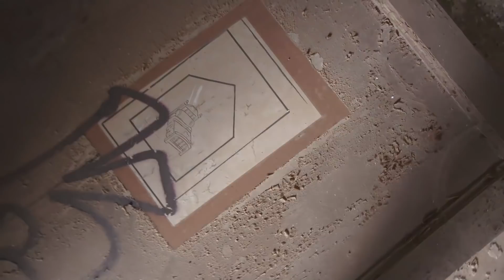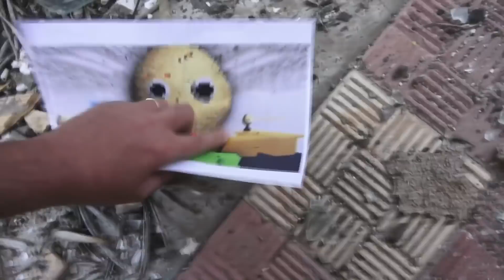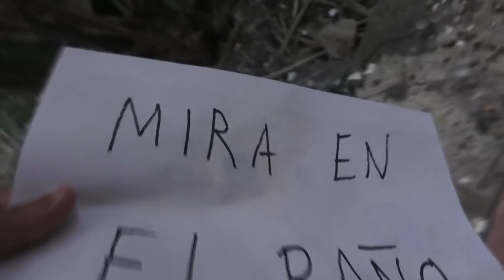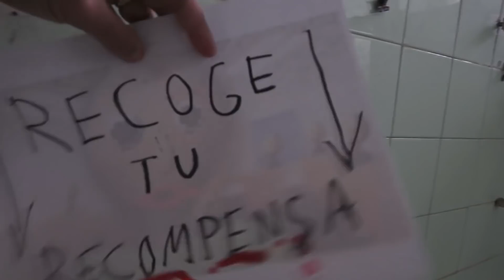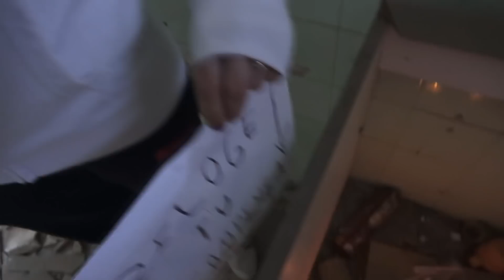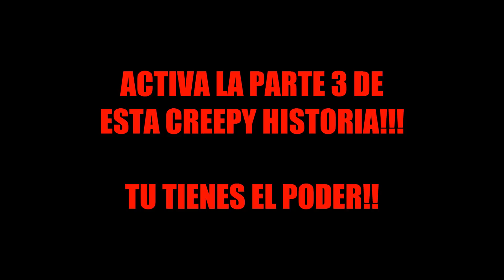Buscando las NOTAS del PROFESOR MALIGNO | baldi's basics in education en la VIDA REAL